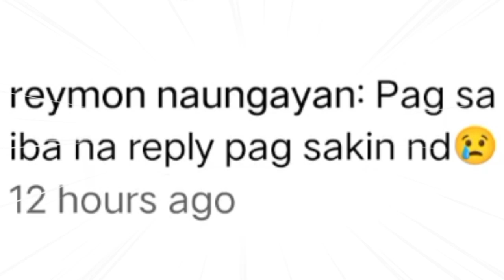Ch.267- Ang Kakaibang laruan ni sawakita na ikinagulat ng buong manlalaro ng shohoku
invite CODE : gbJRNCI6